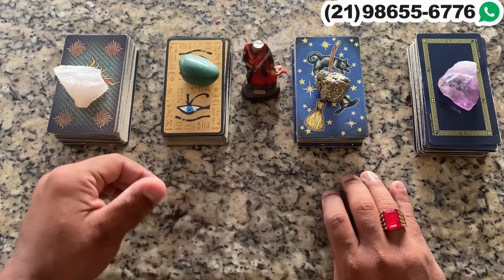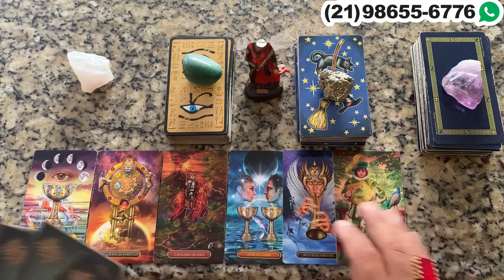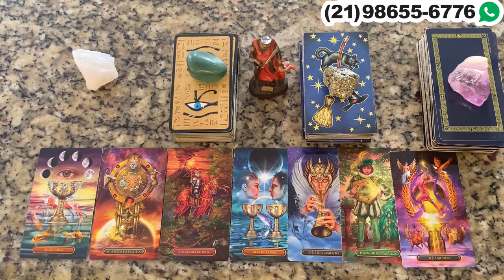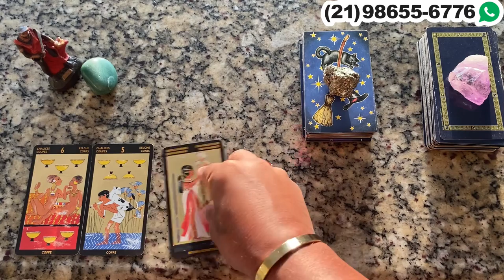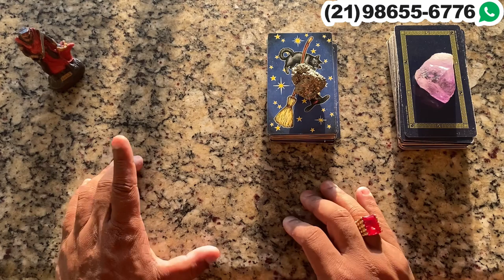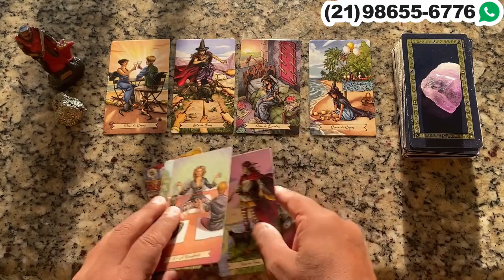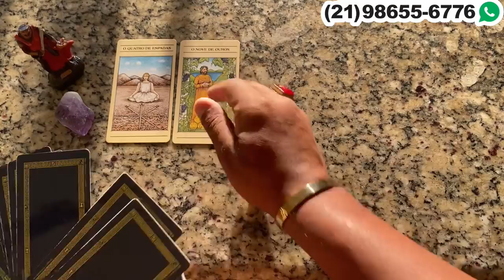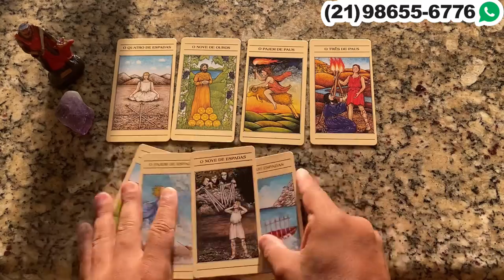Descubra hoje Suas Respostas Com o Tarot Responde 🔮 | Leitura de tarot Diárias e Interativa